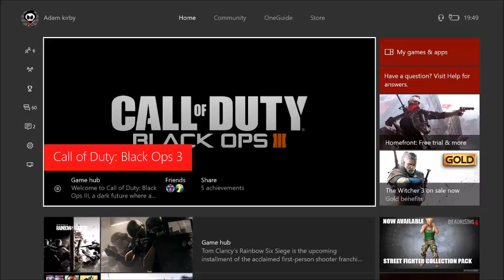SOAP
SOAP GO TO THE BARN AND PICK UP THE JAVELIN
MIND THE CHAIR SQUEAKING FAG
NIGGUHHH
THERE YOU GO GEG AND PEKS